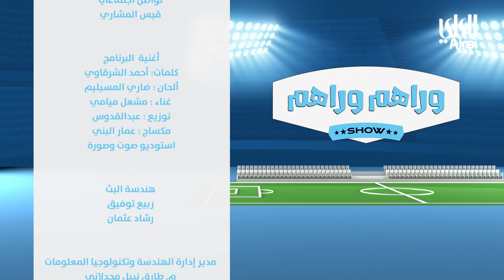وراهم وراهم شو | جماهير القادسية والكويت ... افتتاح دوري زين الممتاز